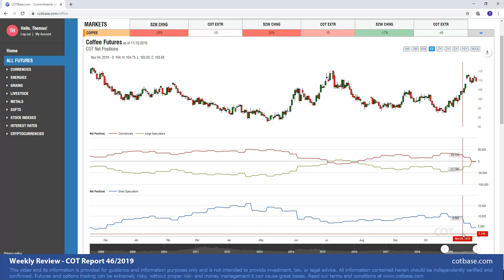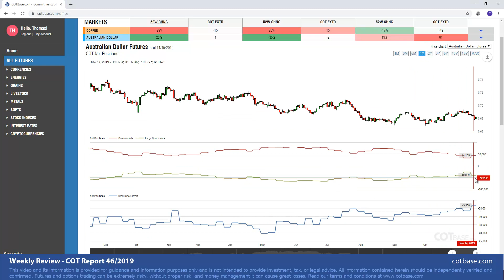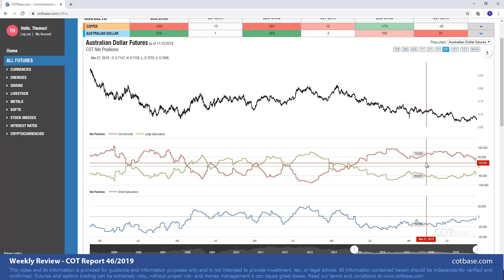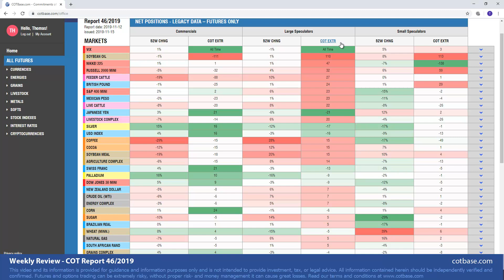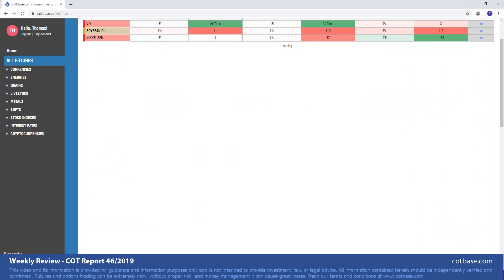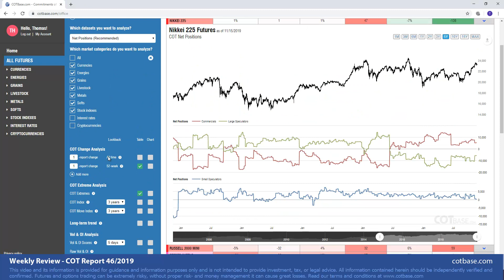COTbase.com: Commitments of Traders Review - COT Report 46/2019!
In these weekly reviews, we analyze the classic COT Report -Commitments of Traders report-, and show you the changes in Futures positions for all US markets. We analyze the changes compared to the one year -or 52 week- range of the data. As a bonus, we show you our special COT extreme indicator that shows how many reports ago stood the given COT data at the current level. Our subscribers can access advanced COT data, such as CIT or Disaggregated, see the changes in the more sophisticated Futures & Options data, check out our exclusive feature, the market complexes, compare the changes in the data to All-Time or manually set ranges, do advanced volume and open interest analysis, take a look at the handy highlights section that collects practically all signals on one page! for free COT charts, and advanced examples in our Typical Setups section

In the latest COT report review, on the 46th Commitments of Traders report in 2019, we show you COT charts on the following futures markets: Coffee COT report (Commercials -29% CHNG), Australian Dollar COT report (Commercials 23% CHNG), Wheat (Kansas) COT report (Commercials -20% CHNG), VIX COT report (Large Speculators All Time COT Extreme), Soybean Oil COT report (Large Speculators 110 report COT Extreme), Nikkei 225 COT report (Large Speculators 47 report COT Extreme)

Analysis service for active futures traders!

Analysis for active Forex traders! Now analyzing cryptocurrencies too!